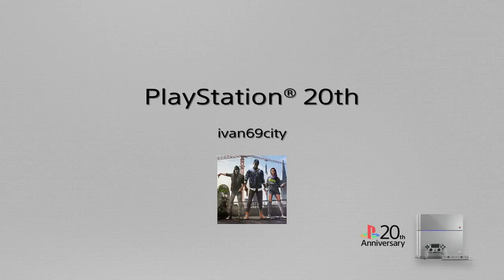SHAREfactory™_201702200150*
SHAREfactory™